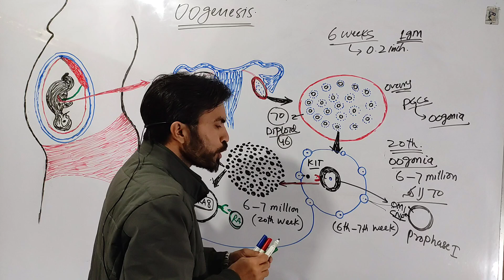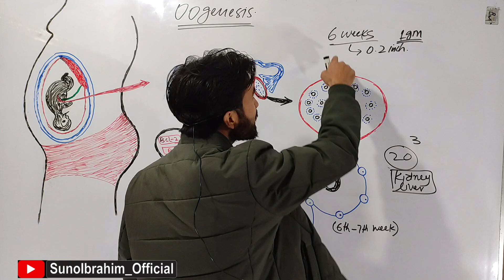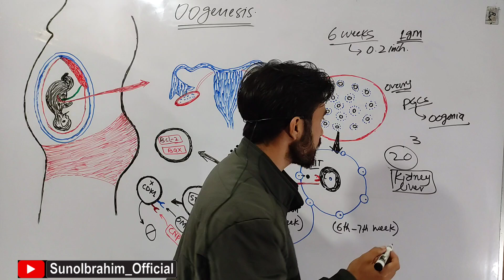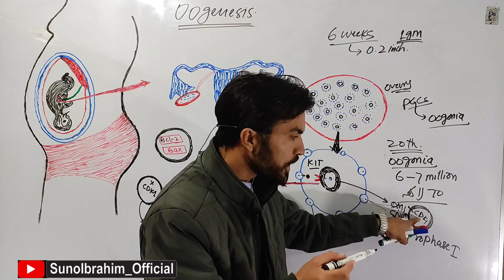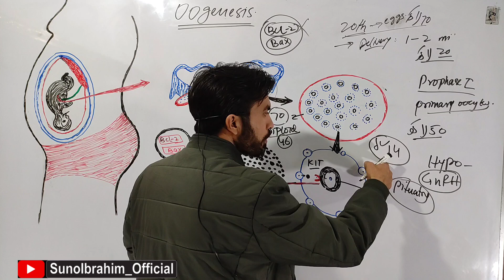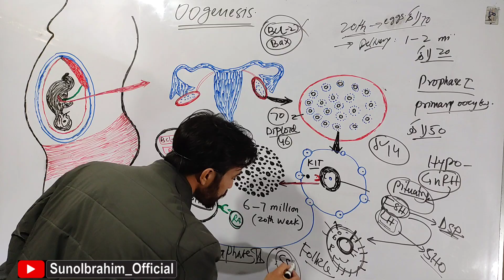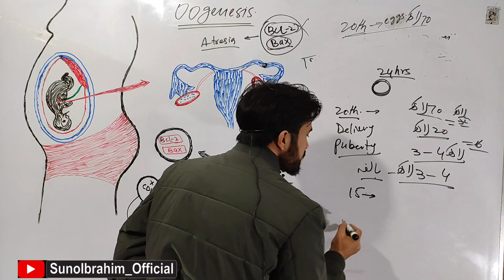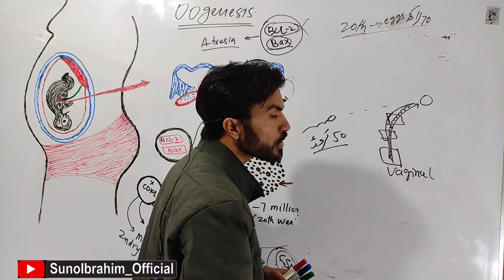The Development of Female Embryo & Her Oocytes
In today’s medical lecture, we go deep inside the female ovary and uncover the entire life of the oocyte — from its earliest primordial stage to its final maturation in a Graafian follicle.

We study:

✔ How the follicle forms
✔ What surrounds the oocyte at every stage
✔ The role of granulosa and theca cells
✔ How the antrum pushes the oocyte to the edge
✔ Why corona radiata and cumulus cells are important
✔ How a single oocyte is selected among thousands